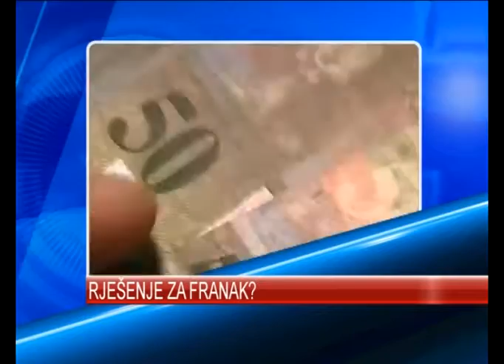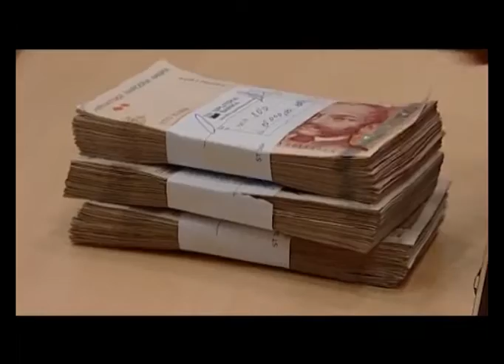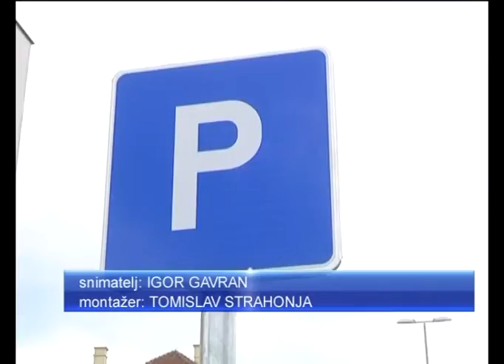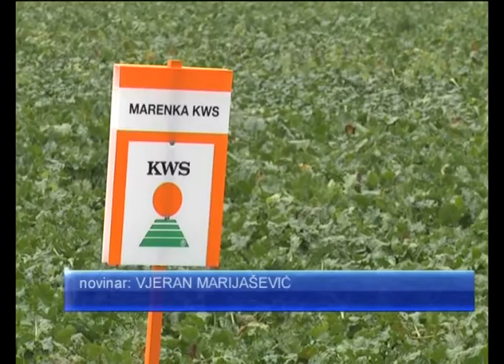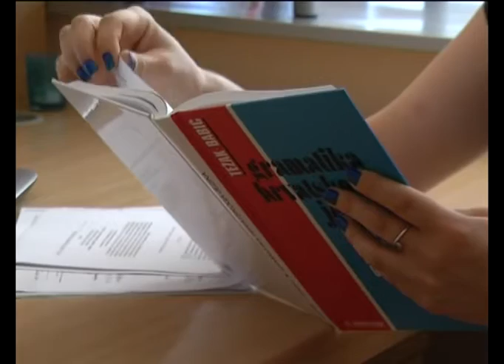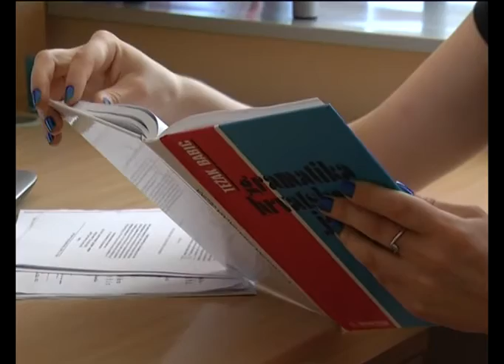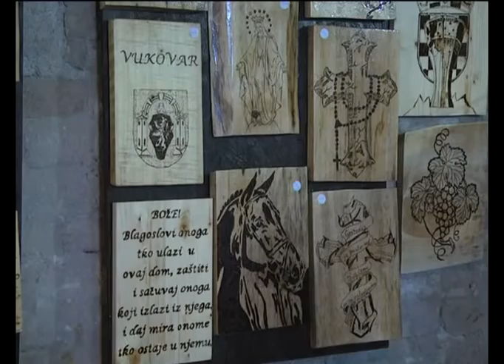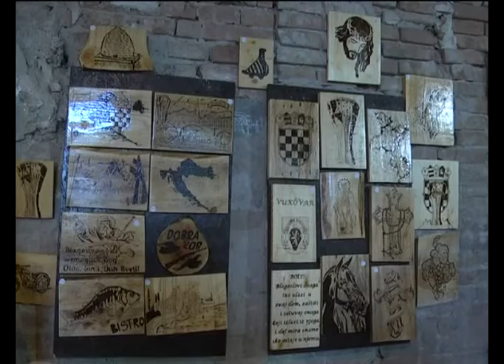DNEVNIK 25.08.2015. Osječka televizija